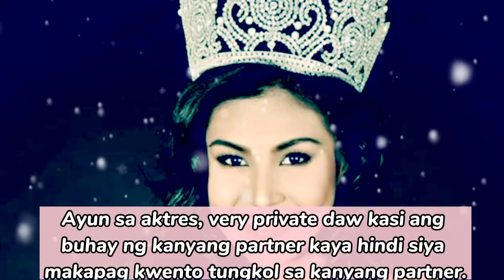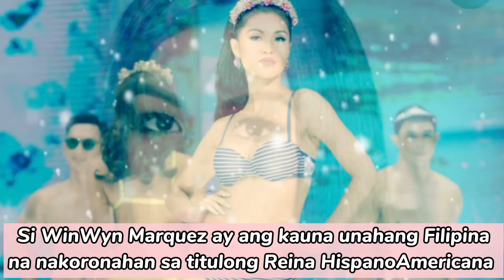WINWYN MARQUEZ BUNTIS NA, 6 Months Preggy||On The Spotlight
Editor:
iMovie, Capcut,PicsArt,Canva